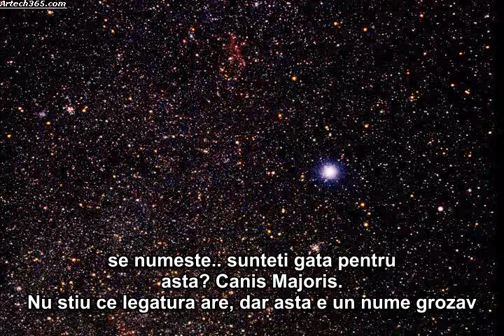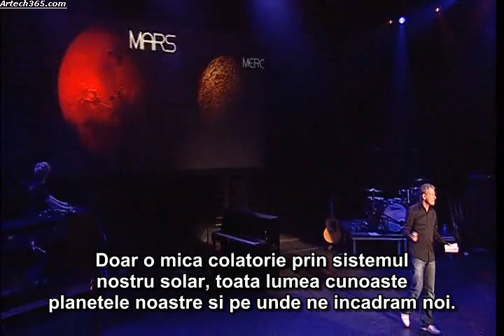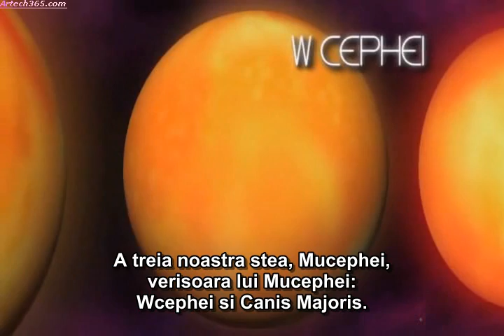Grandoarea Creatorului 2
Stiimta Astronomie Biologie ADN